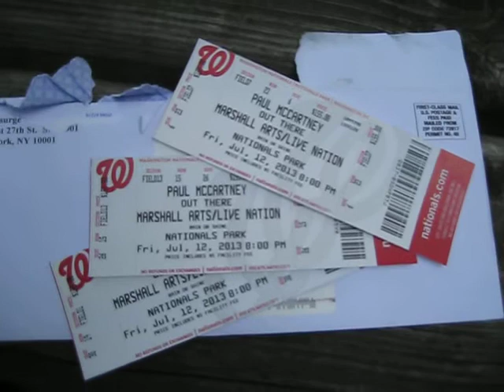My Paul McCartney Tickets Have Arrived!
My Paul McCartney concert tickets arrived in the mail last week!